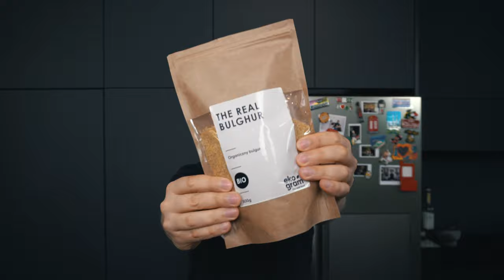BULGUR - JAK PRZYGOTOWAĆ SMACZNY I SYPKI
Zobacz jak ugotować kaszę bulgur. Bulgur to coraz popularniejsza kasza w w naszych kuchniach. Bardzo się ciesze, bo jest to smaczny i zdrowy dodatek do obiadu albo sałatki.

Dzięki, Michał!